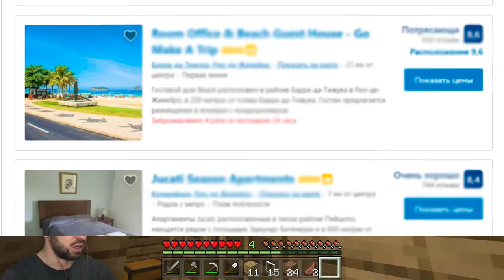ДОМАШНИЙ ЗОМБИ в МАЙНКРАФТ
ДОМАШНИЙ ЗОМБИ в МАЙНКРАФТ #5 Прохождение